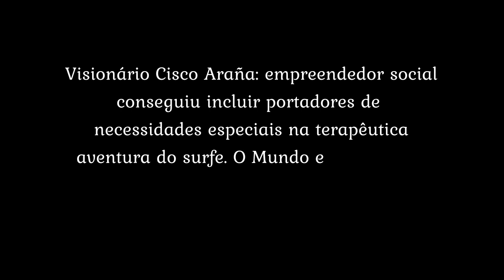Vale Conhecer - Projeto de surfe adaptado (Prof. Cisco Araña)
Projeto de surfe adaptado, em Santos, litoral paulista, atende 80 pessoas com deficiência. É o projeto ‘Sonhando sobre as Ondas’, pioneiro e referência no mundo, que utiliza pranchas multifuncionais, idealizadas pelo seu coordenador Cisco Araña, 62. Elas já foram doadas a várias cidades brasileiras e países. A convite, Araña viaja a vários deles para apresentar o projeto.

A ideia nasceu em 2006 para atender Valdemir Pereira Corrêa, o Val, que perdeu a visão após uma cirurgia de glaucoma. Para o transporte até o mar, alunos especiais são transportados em cadeira de rodas adaptada.

Há alunos com síndrome de Down, paraplégicos, tetraplégicos, pessoas com mobilidade reduzida, paralisia cerebral e autismo. A Escola de Surf, que existe há quase 30 anos, hoje atende também pessoas com mais de 50 anos.

Uma mãe conta que, com o surfe, seu filho passou a dormir melhor e a querer estar no mar. Outro deficiente, quando o pai foi levá-lo, afastado algum tempo das aulas, foi logo tirando a camisa e se deitou no chão. “Uma criança iniciou o curso sem expressão facial, não mexia nada, mas estava viva; em menos de um ano, começou a andar”, diz Araña. Há outras histórias interessantes. As aulas têm efeito terapêutico, ajudam o aluno a se superar e se sentir muito felizes.

*Fonte de consulta: Folha de S.Paulo - Reportagem "Projeto dá aulas de surfe a mais velhos e com depressão no litoral sul de SP"

'Vale Conhecer' é uma série de entrevistas com atletas e personagens marcantes, e suas curiosas histórias e experiências de vida.

Reportagem e edição:
Guilherme Rodrigues Simões - Jornalista